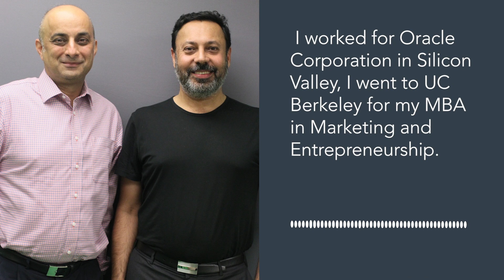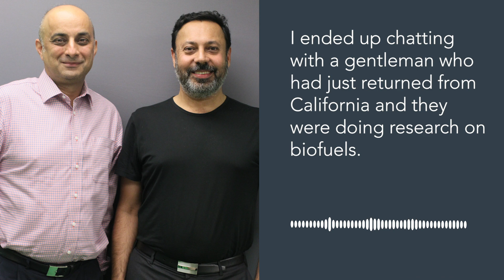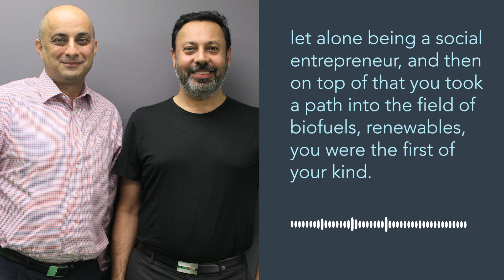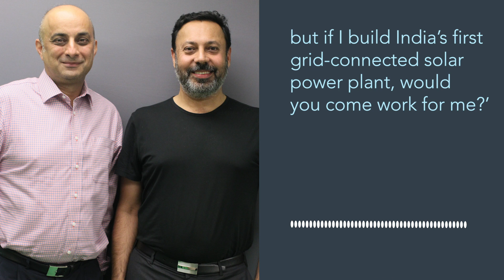In Their Own Words: Inderpreet Wadhwa (Azure Power) and Nikunj Jinsi (IFC)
In a conversation recorded with support from StoryCorps, Azure Power Founder and CEO Inderpreet Wadhwa speaks with Nikunj Jinsi of IFC about entrepreneurship in India’s solar power sector.